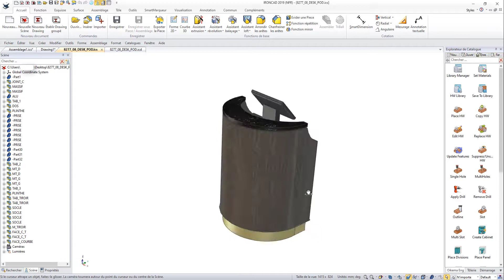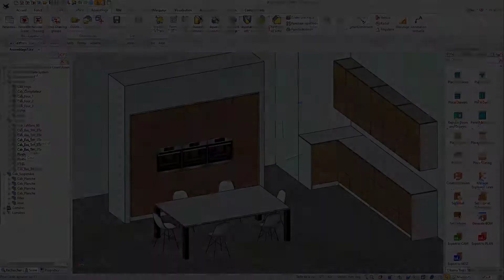Découvrez l'extension menuiserie avec la suite woodLAB & IronCAD !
Menuisier? Agenceur d'intérieur?
Découvrez notre suite logicielle!
Grâce à son CAM automatique, pas besoin de programmer manuellement chaque pièce sur votre CNC tout est fait automatiquement.

Conçue par des menuisiers pour des menuisiers!

Avec des fonctions bien développées et des catalogues de formes 3D paramétriques préenregistrées, IronCAD permet de concevoir des pièces rapidement et en toute simplicité.

Concevez selon une approche fondamentalement différente par rapport aux logiciels CAO 3D paramétriques traditionnels.
IronCAD est une puissante plate-forme de conception 3D qui permet aux ingénieurs de travailler librement et efficacement sur toutes les étapes du processus de conception.

IronCAD vous permet de concevoir selon votre façon de penser, de manière intuitive et productive.
Faites glisser-déposer des formes, des pièces et des assemblages à partir de catalogues personnalisables à l'infini, pousser-tirer sur des poignées pour apporter des modifications précises en quelques secondes, créez des assemblages dans un seul fichier et déplacer facilement les pièces et assemblages.
L’historique des fonctions est libre, il n’est donc pas lié aux fonctions précédentes ou suivantes, libre à vous de déplacer les fonctions vers le haut ou vers bas sans générer d’erreurs.

Plus rapide et plus libre que ses concurrents, changez votre manière de concevoir pour gagner en productivité !